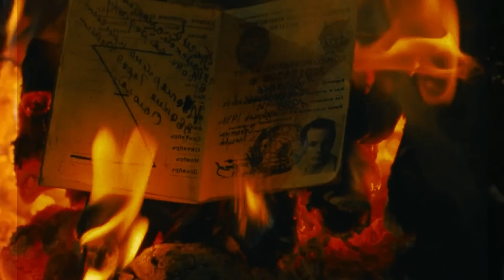Europa Europa Explained In Hindi